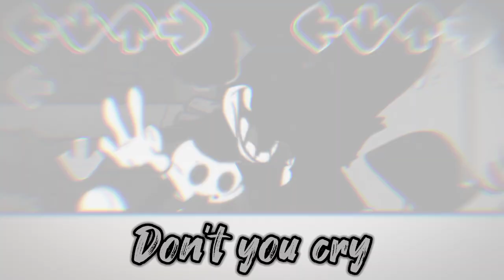Frenzical with Lyrics - FNF : Mice's Anthology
DESC : 1 YEAR OF MAKING LYRICS
WOOOOOOO
I don't know if I should be proud, disappointed, sad, happy, or something else but yeah
It's really crazy to see how far boredom can get you

Now you might be thinking to yourself, "Endead, why Frenzical of all things, didn't you say you wanted to remaster Knockout"
Yes, I still want to do that
But there's two reason
One, because I didn't have much time
I'm actually pretty busy as of currently
And two, Frenzical is one of (if not) my favorites songs
I've been thinking about doing this for a long long time
And now we're here
LINKS :
Mice Anthology : Not out yet
FNF / Friday Night Funkin Mice Anthology with Lyrics. Suicide.avi Mickey Mouse vs Boyfriend. The sights of hell bring it's viewers back in

The game mainly revolves around the player character, Boyfriend, who must defeat a variety of characters in singing and rapping contests in order to continue dating his love interest, Girlfriend. The gameplay revolves around hitting notes with timed inputs while avoiding running out of health for the duration of the song.

Friday Night Funkin': Mice Anthology also known as Friday Night Funkin': Mickey Mouse in One Mouse Rubout is a reimagined version of Sunday Night Suicide created and directed by Saster, a very successful musician in the FNF community.

Suicide Mouse, also known as "suicidemouse.avi", is a black-and-white cartoon featuring a looped animation of the Disney character Mickey Mouse walking along with several buildings accompanied by eerie piano music. The video cuts to black for several minutes and returns with distorted video and loud screaming audio at the end.

Mickey Mouse is an American cartoon character co-created in 1928 by Walt Disney and Ub Iwerks. The longtime mascot of The Walt Disney Company, Mickey is an anthropomorphic mouse who typically wears red shorts, large yellow shoes, and white gloves